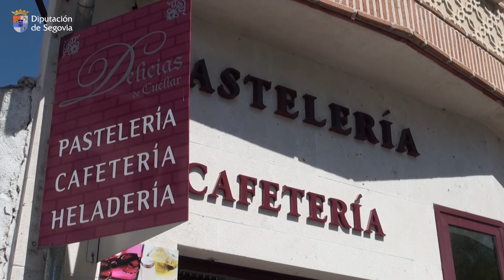Alimentos de Segovia presenta tres helados artesanos en Cuéllar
Alimentos de Segovia presenta tres helados artesanos con sabor a frutos rojos producidos por El Pinar y elaborados por Pastelería Delicias de Cuéllar

Fresa, queso con arándanos y yogur de frambuesa son los tres sabores elegidos y se pondrán a la venta en la pastelería cuellarana durante las próximas semanas

Esta iniciativa surgió con la idea de conjugar estos productos de temporada en Tierra de Pinares y la elaboración artesanal de un dulce helado con alma segoviana por parte del obrador